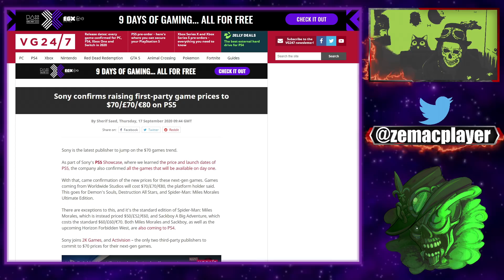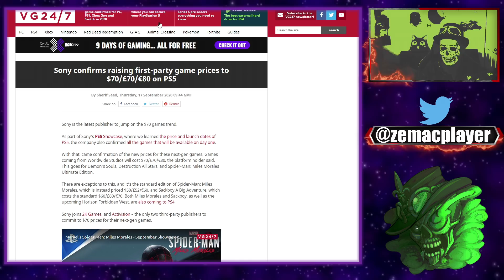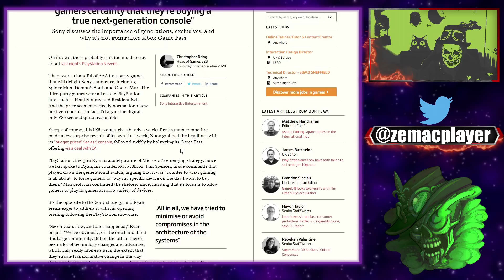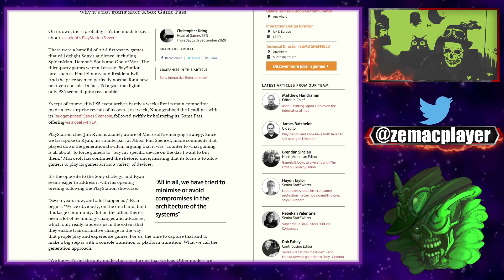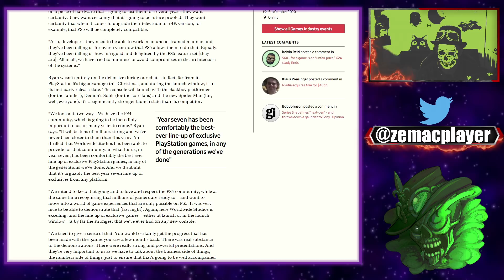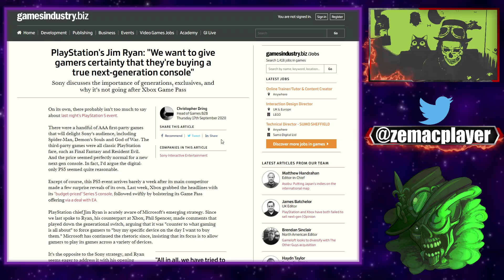PS5: NON PAS DE JEUX FRAICHEMENT SORTIS DANS UN ABONNEMENT !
Le chef de la PlayStation, Jim Ryan, est parfaitement conscient de la stratégie émergente de Microsoft. Depuis notre dernier entretien avec Ryan, son homologue de la Xbox, Phil Spencer, a fait des commentaires qui ont minimisé le changement de génération, affirmant que c'était «contraire à ce qu'est le jeu» de forcer les joueurs à «acheter mon appareil spécifique le jour où je veux les acheter. " Microsoft a poursuivi la rhétorique depuis, insistant sur le fait que son objectif est de permettre aux joueurs de jouer à ses jeux sur une variété d'appareils.